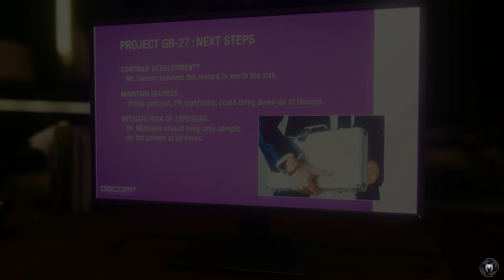MARVEL'S SPIDER-MAN Walkthrough Part 13 - TASKMASTER (PS4 Pro 4K Let's PLay)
MARVEL'S SPIDER-MAN Gameplay Walkthrough Part 1 - FIRST TWO HOURS!!! (PS4 Pro 4K Let's Play)

MARVEL'S SPIDER-MAN Walkthrough! Walkthrough and Let's Play Playthrough of MARVEL'S SPIDER-MAN with Live Gameplay and Commentary in 4K high definition. This MARVEL'S SPIDER-MAN walkthrough will be completed showcasing every level, mission, boss, and story ending.

Review copy provided by Sony PlayStation. No compensation was provided for the creation of this content.

Gameplay
the side of the building. The player will be able to use Spider-Man's abilities such as web slinging and wall-crawling as well other gameplay elements, one of which will be the ability to traverse using parkour, and the crafting and use of gadgets and alternative suits with special powers. Environmental combat, quick time events and stealth will also be featured in the game. Peter Parker (outside of his Spider-Man suit) will be playable in parts of the game and Mary Jane Watson will be playable in "key moments" of the game.

Developer: Insomniac Games
Publisher: Sony Interactive Entertainment
Release: September 7, 2018
Genre: Action Adventure
Platforms: PlayStation 4, PlayStation 4 Pro